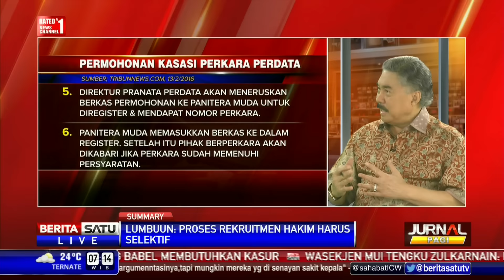Dialog: Perangi Mafia Hukum #1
Komisi Pemberantasan Korupsi menangkap Kepala Subdirektorat Kasasi Perdata Khusus Mahkamah Agung Sabtu dini hari lalu bersama 5 orang lainnya. Sang oknum pejabat MA diringkus karena diduga menerima suap senilai Rp 400 juta dari pengusaha IS.

Facebook.com/BeritaSatuTV
Youtube.com/BeritaSatu